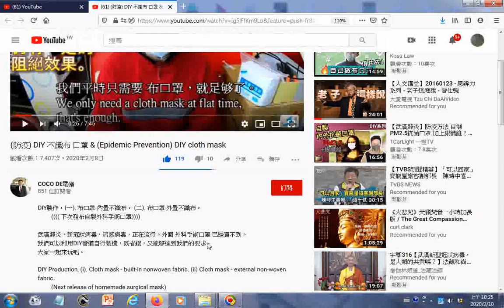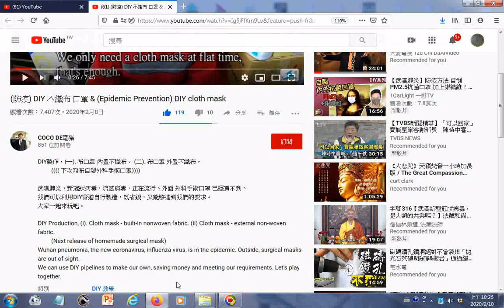瀏覽 防疫 DIY 不織布 口罩 & Epidemic Prevention DIY cloth mask 2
參考網址 筆者附錄: 有求孔孟聖道三寶心法就不枉費今生來世間。世間財世間用--生不帶來，死不帶去，或是給以後不相識的人用，但是得三寶心法卻能帶著走，在世能逢凶化吉、躲劫避難、改變命運，壽終能超生了死，離苦得樂，智者切莫入寶山而空手回。